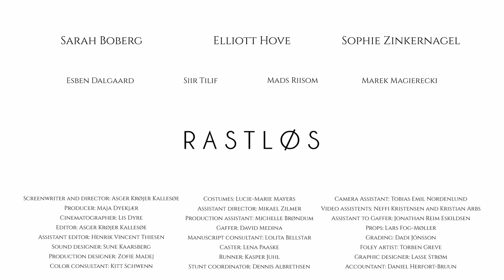Restless Trailer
Top Shorts Winner,  June 2021.